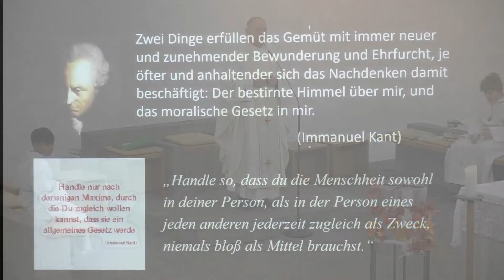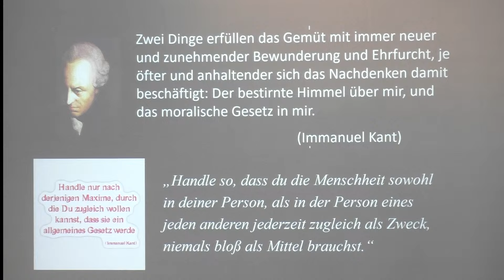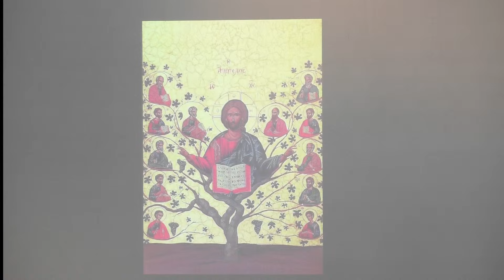Predigt von Pfr. Bodo Windolf am 5. Ostersonntag, 28. April 2024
Christus Erlöser; Erste Lesung Apg 9, 26–31; Zweite Lesung 1 Joh 3, 18–24; Evangelium Joh 15, 1–8 - Wer in mir bleibt und in wem ich bleibe, der bringt reiche Frucht